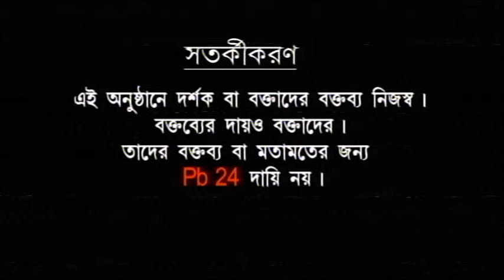' সন্তানের নামে...', বাবা এবং মায়ের গায়ে হাত তোলে যে সন্তান সে কেমন চারপাশে মানবিকবোধ কমে যাচ্ছে